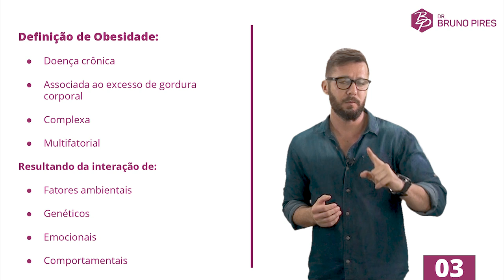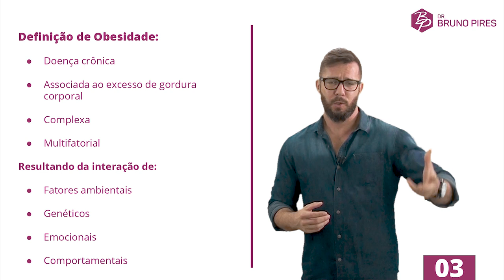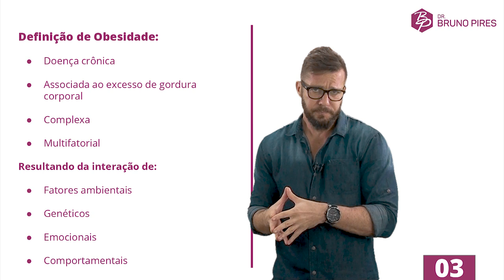Definição de Obesidade | Drops Padrão Ouro #1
Confira agora um drops padrão ouro sobre obesidade!

Nos vemos nos plantões por aí!

Let's bora!